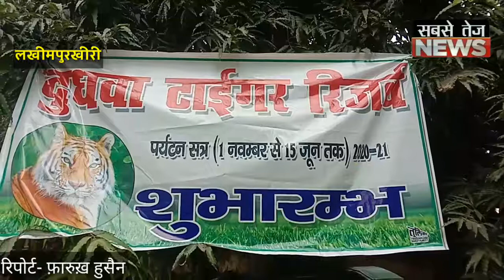खुल गया दुधवा टाइगर रिजर्व,सैलानियों में खुशी का माहौल।sabsetejnews